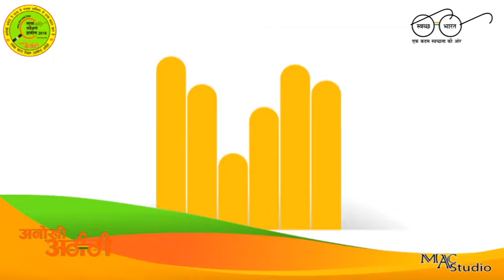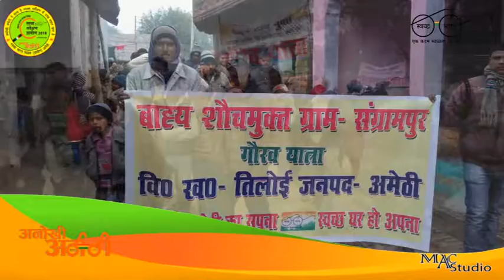Swachh Survekshan Gramen 2018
Swachh Survekshan Grameen launched to rank districts, states on cleanliness levels 2018 in Amethi